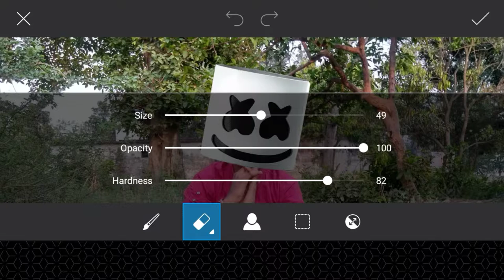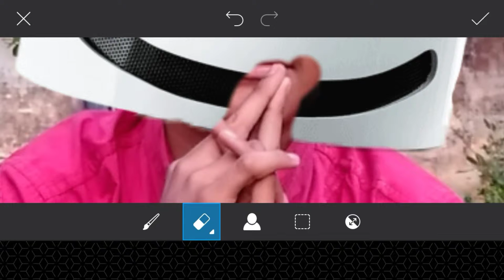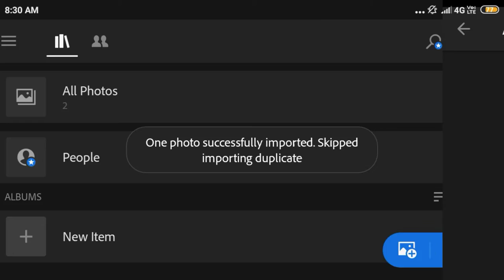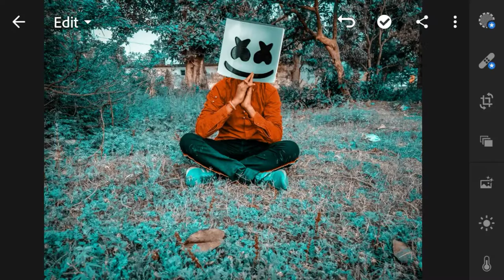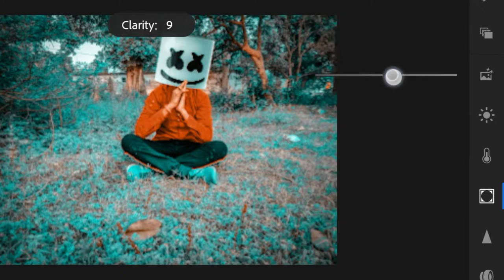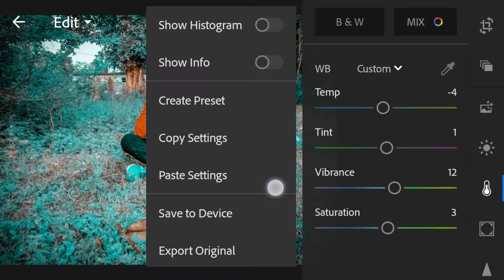Marshmallow New Concept Photo Editing Tutorial From PicsArt - Teal Preset Use In Lightroom CC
✓Title:-Marshmallow New Concept Photo Editing Tutorial From PicsArt - Teal Preset Use In Lightroom CC||

✓PicsArt:-

✓Lightroom:-